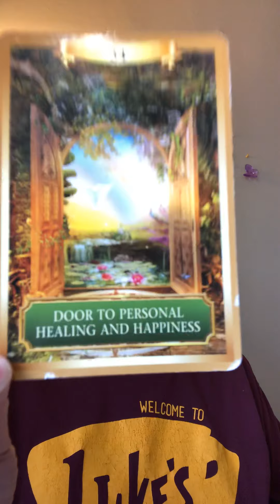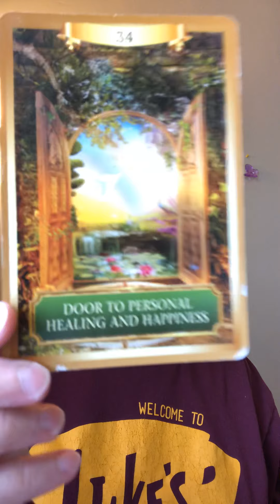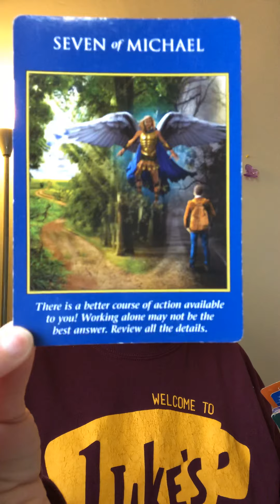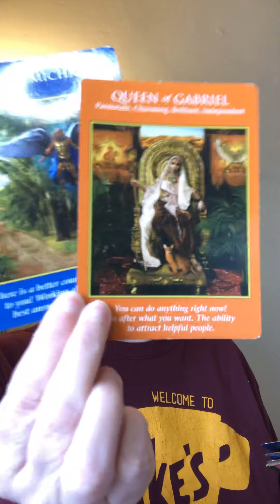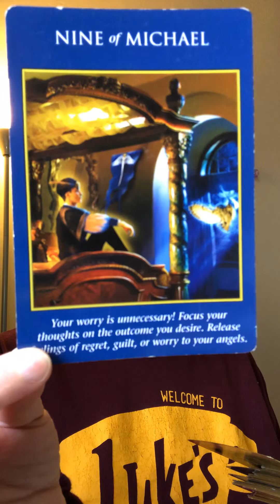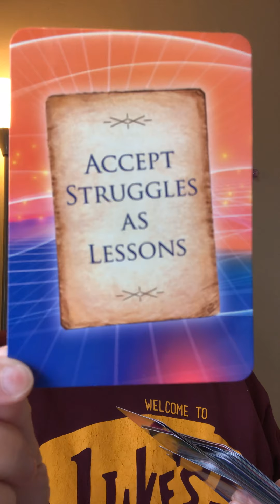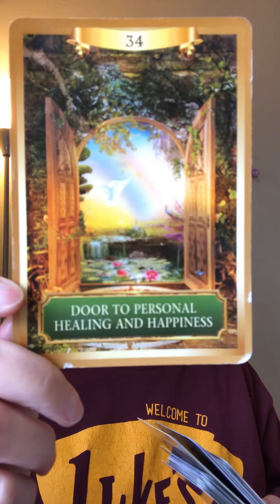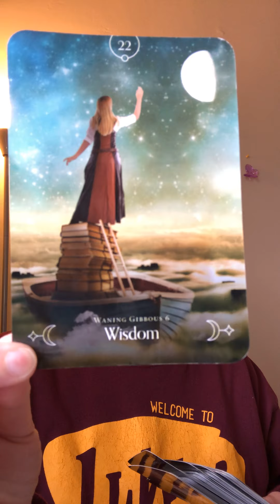*Taurus* May 2020 Monthly Reading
Out with the Old and In with the new!

Go to my website for information and to book a reading:
Guidance311.wordpress.com

More information can be found at:
Gumroad.com/melissalwatkins

Blessings,
Melissa xo